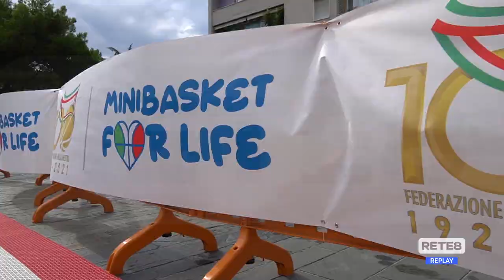Basket - I 100 anni della FIP con i bimbi in piazza